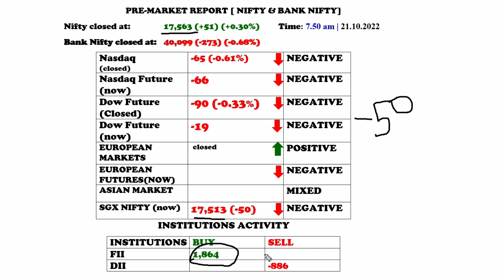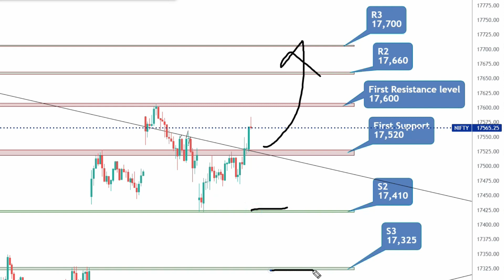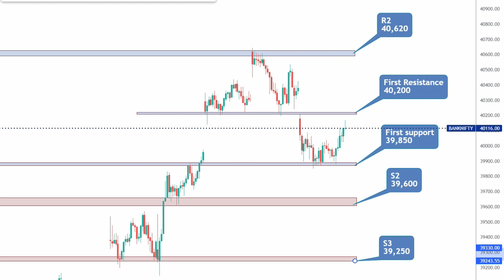PRE MARKET REPORT NIFTY AND BANK NIFTY 21.10.2022